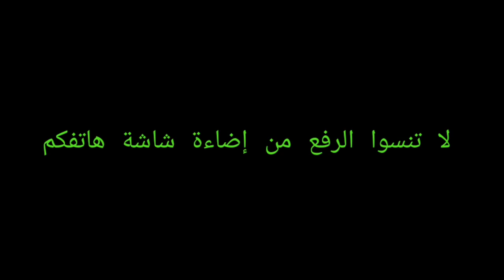Beautiful landscapes/Tangier Morocco. Prt 2